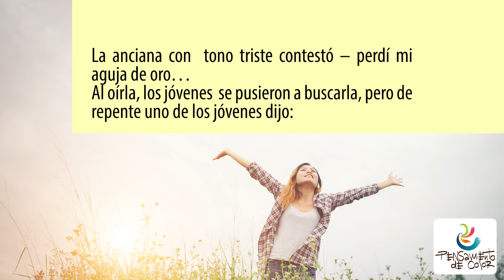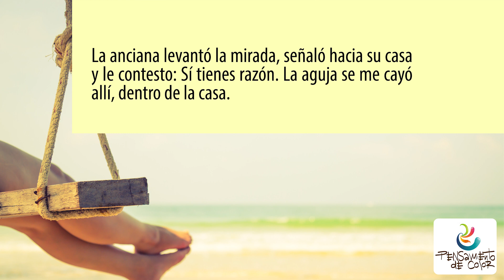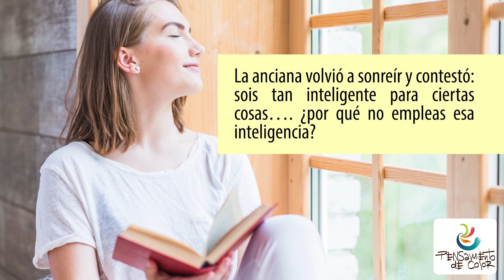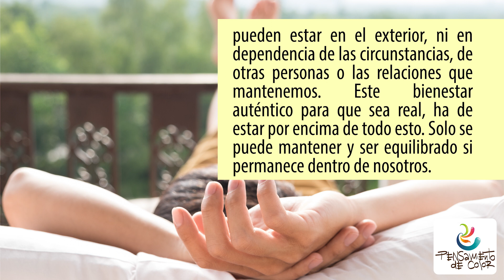¿Dónde está tu felicidad? 🤔 | REFLEXIONES DE LA VIDA 😻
En busca de la aguja perdida

Una tarde, en un pueblo pequeño donde todos se conocían, un grupo de jóvenes vio a anciana Rabiya buscando desesperadamente algo en el jardín frente a su choza. Todos se acercaron a la pobre anciana para ver si la podían ayudar.

Rabiya, ¿Qué le pasa? ¿Qué ha perdido? ¿Le podemos ayudar? -le preguntaron.

La anciana con  tono triste contestó – perdí mi aguja de oro…
Al oírla, los jóvenes  se pusieron a buscarla, pero de repente uno de los jóvenes dijo:
Rabiya, el jardín es muy extenso y por contra, las agujas es muy pequeñas, además muy delgadas y pronto anochecerá,
¿Puedes decirnos más o menos por donde se le cayó y así poder centrarnos en esa zona?

La anciana levantó la mirada, señaló hacia su casa y le contesto: Sí tienes razón. La aguja se me cayó allí, dentro de la casa.

Esto enfadó al grupo de jóvenes- Rabiya, ¿te has vuelto loca? Si la aguja se te cayó dentro de casa, ¿Por qué andamos buscándola aquí afuera?

Entonces Rabiya sonrió y les dijo- Es que aquí afuera hay luz, cosa que dentro de la casa no hay.

El joven que no entendía nada y pensaba que la anciana definitivamente había perdido la cabeza, dijo: Pero aun teniendo luz, si estamos buscando donde no has perdido la aguja, ¿Cómo pretendes encontrarla? ¿No es mejor llevar una lámpara al interior de la casa y buscar allí, donde la has perdido?

La anciana volvió a sonreír y contestó: sois tan inteligente para ciertas cosas…. ¿por qué no empleas esa inteligencia?

Y continuó diciendo: Son tan inteligentes para las pequeñas cosas ¿cuándo van a emplear esa inteligencia para vosotros mismos, para vuestra vida interior?.

Miles de veces os he visto a todos vosotros buscando desesperadamente afuera. Buscando aquello que se os ha perdido en vuestro interior. ¿Por que buscáis la felicidad alrededor vuestro? ¿Acaso la habéis perdido allí, o realmente, la habéis perdido en vuestro interior?

Esto es lo que nos suele pasar habitualmente en nuestras vidas, estamos tan inmersos en buscar fuera de nosotros que nos olvidamos que la esencia del bienestar está dentro de nosotros y nada más. Nuestra felicidad o bienestar auténtico no pueden estar en el exterior, ni en dependencia de las circunstancias, de otras personas o las relaciones que mantenemos. Este bienestar auténtico para que sea real, ha de estar por encima de todo esto. Solo se puede mantener y ser equilibrado si permanece dentro de nosotros.

¿Tu haz tenido agujas perdidas?
¿Crees que es mejor buscarlas afuera o adentro?

Recuerda seguirnos y dejarnos un like y ojalá un comentario.

Somos Pensamiento de Color.